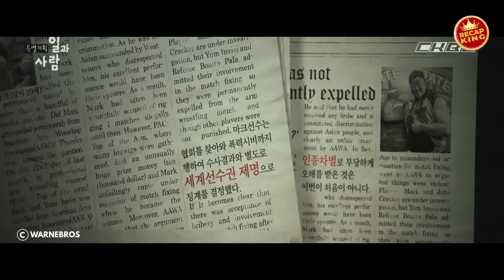Arrogant Man Challenges a Man, Unaware He is a Former Arm-wrestling Champion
In this video, we'll be recapping a thrilling and emotional story that takes you on an incredible journey. The plot follows a talented and determined individual who faces numerous challenges and obstacles, but manages to rise above them all to become a true champion.

Throughout the movie, you'll be captivated by the dynamic characters and the inspiring messages that they convey. From the intense training and grueling competitions, to the moments of doubt and uncertainty, this story will keep you on the edge of your seat.

With stunning visuals and a powerful soundtrack, this movie is sure to leave a lasting impression. Whether you're a fan of drama, action, or just great storytelling, you won't want to miss this unforgettable film.

So sit back, relax, and join us as we revisit this amazing tale of perseverance, passion, and triumph.

Here are some reasons why you should watch this recap of the Champion movie:
1. Get a quick and engaging summary of the entire movie in just a few minutes.
2. Relive the most exciting moments of the film and be reminded of the key themes and messages that it conveys.
3. Discover new insights and interpretations of the story that you may have missed the first time around.
4. If you've already seen the movie, this recap can help you refresh your memory before watching it again.
5. If you haven't seen the movie yet, this recap can give you a taste of what it's all about and help you decide whether or not it's worth your time.
6. Our recap includes all the main keywords related to the movie, making it easier for you to find and enjoy the content you're looking for.
So don't hesitate to click play and join us on this thrilling journey through the Champion movie. You won't regret it!